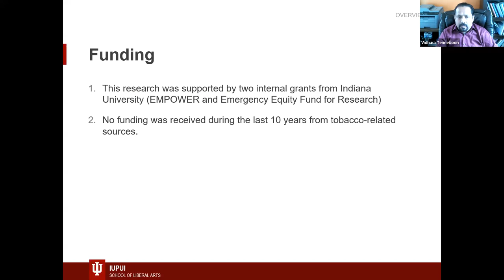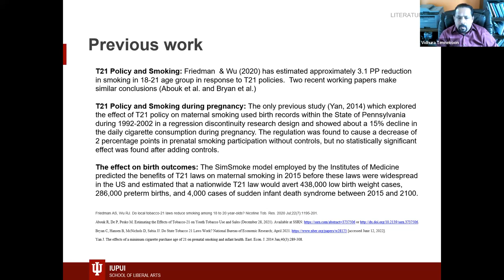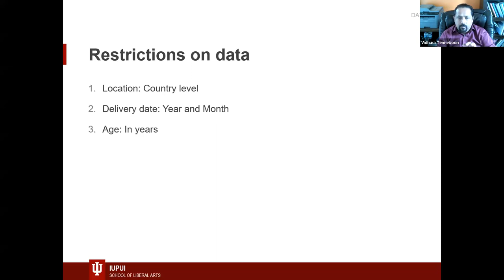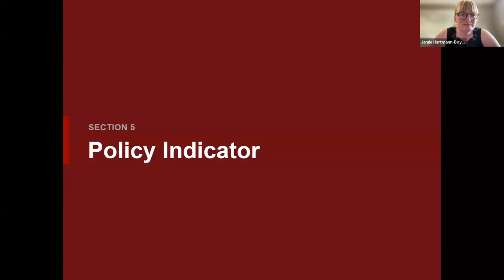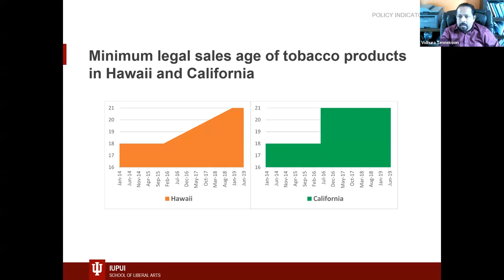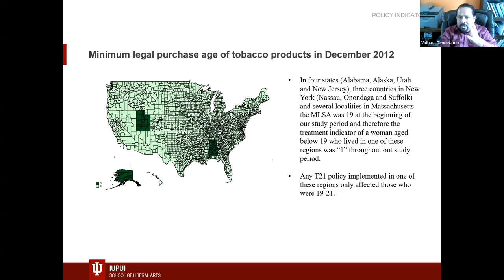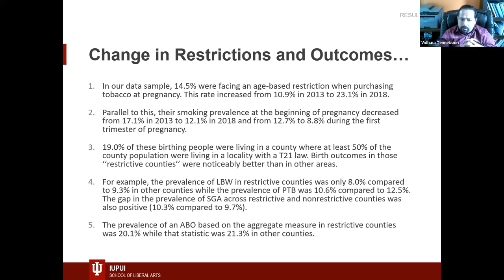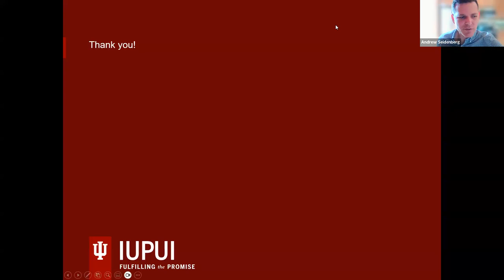Vidhura Tennekoon, "Purchase Restrictions: Effect on Adverse Birth Outcomes" | TOPS #71 | 9/8/2023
9/8/2023
Vidhura Tennekoon of Indiana University - Purdue University Indianapolis
"Purchase Restrictions as Tobacco Control Policy: Effect on Adverse Birth Outcomes"